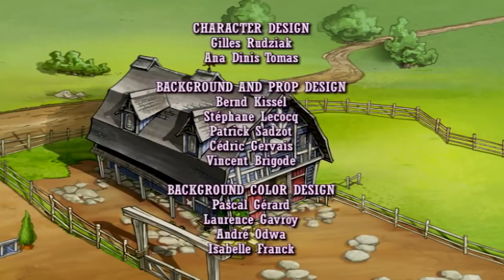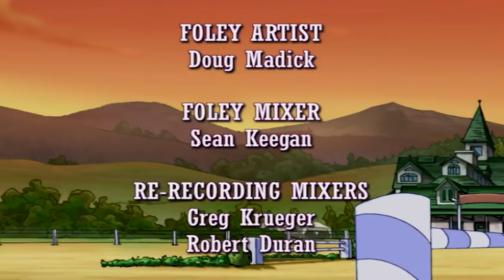♞ Horseland ♞ 122 ♞ The Bluebird Of Happiness ♞ HD ♞ Full Episode ♞ Horse Cartoon 🐴